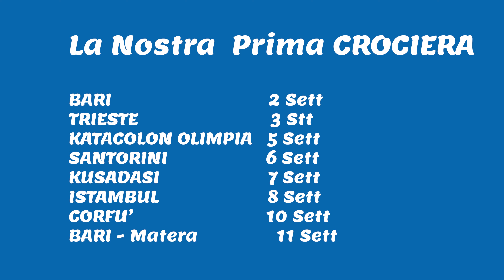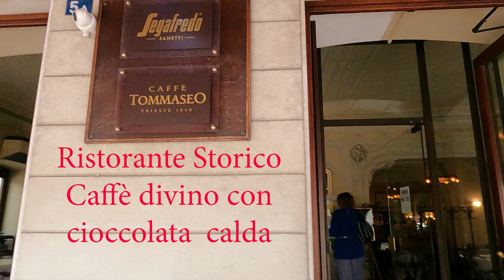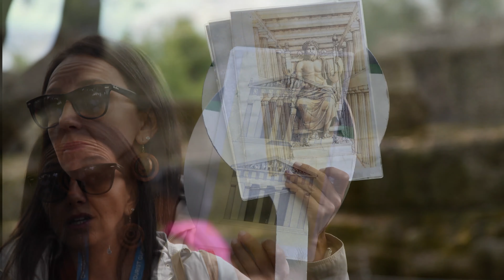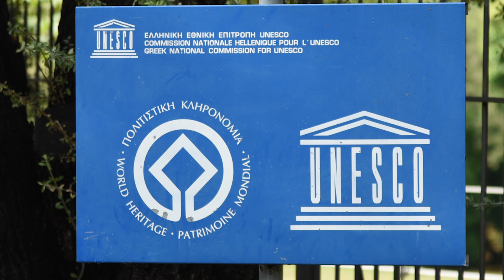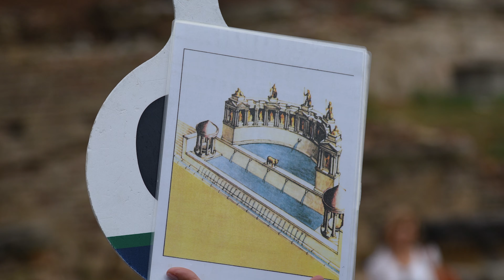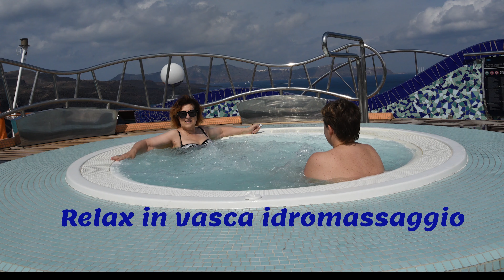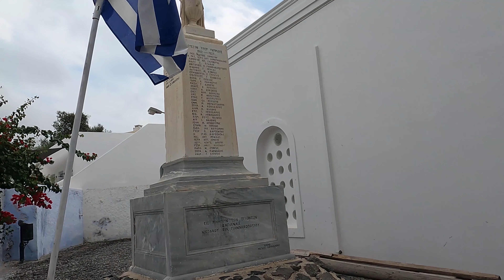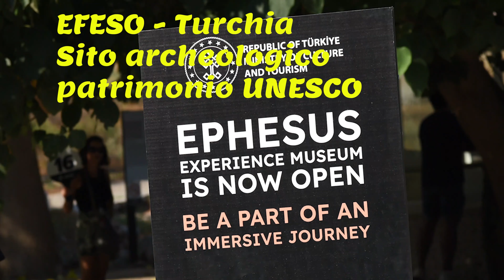2023 09 02 Crociera in MSC 1 parte 1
la nostra prima crociera in MSC. Bellissima esperienza su una nave super organizzata dove non hai possibilità di annoiarti. Escursioni  in 7 località  interessanti per culture diverse, bellezze naturali e ricchezza del patrimonio storico